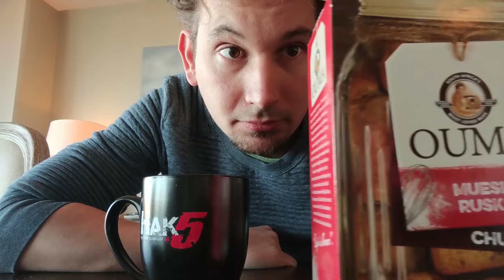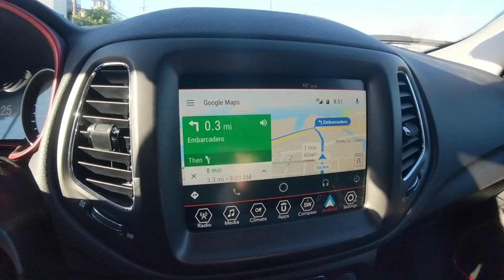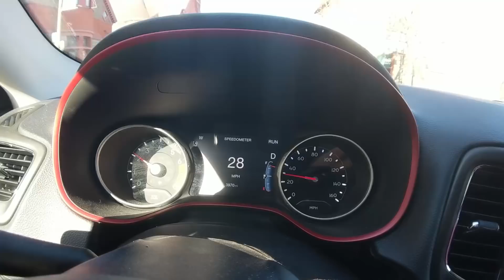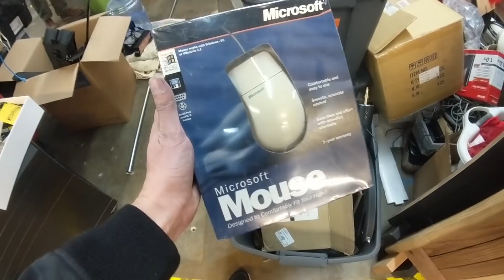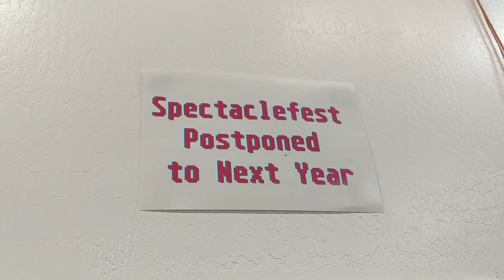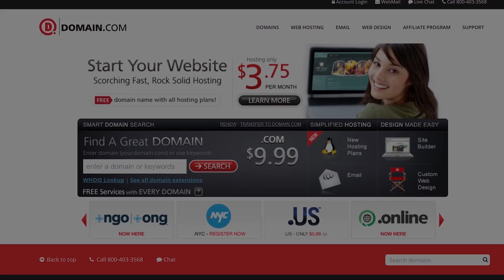Leveling Up - Hak5 2324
Hak5 -- Cyber Security Education, Inspiration, News & Community since 2005:
Join Darren Kitchen as we say goodbye to the Hak5 warehouse and reflect on the chapter markers that got us here.